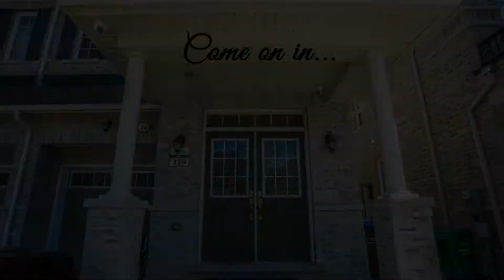20 Zanetta Cres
Welcome To This Gorgeous 1783 Sqft Credit Valley Manors Home With Walkout Basement. Modern Open Main Floor Concept With Large Winding Oak Staircase With Hardwood Floors On Main Floor. R/I In Basement Ready For Your Design Or A Potential In Law Suite. 9Ft Ceilings. Great Location Steps To Transit And Schools, Sir Wilfred Laurier, Edmund Champion, Close To Parks, Shopping, Minutes To Mt. Pleasant Go Station. Do Not Miss This Home! All Elfs, Fridge, Stove, Dishwasher, Washer, Dryer, Central Air Conditioning, 9 Ft Ceilings With Rough In In Basement W/ Walkout For Potential In Law Suite. Great Location, Close To Great Schools Transit Place Of Worship. Prop Tenanted.